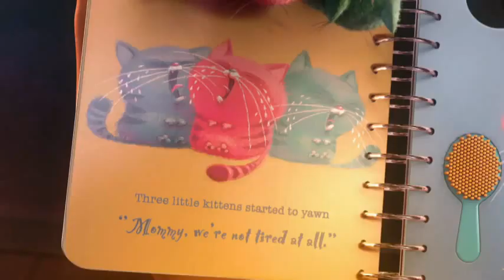Despicable Me - Εγώ, Ο Απαισιότατος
Σε μια ευτυχισμένη προαστιακή γειτονιά που περιβάλλεται από λευκούς φράχτες με τριανταφυλλιές, βρίσκεται ένα μαύρο σπίτι. Εν αγνοία των γειτόνων, κάτω από αυτό το σπίτι είναι κρυμμένο ένα τεράστιο μυστικό κρησφύγετο. Περιβάλλεται από ένα μικρό στρατό ακολούθων, στον οποίο ο Gru ( Steve Carell), σχεδιάζει τη μεγαλύτερη ληστεία στην ιστορία του κόσμου. Πρόκειται να κλέψει το ... φεγγάρι (ναι, το φεγγάρι!).